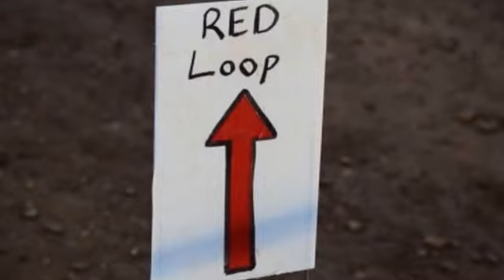ZION 100 with Altra athlete Sam Reed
100 mile race through the trails of southern Utah.